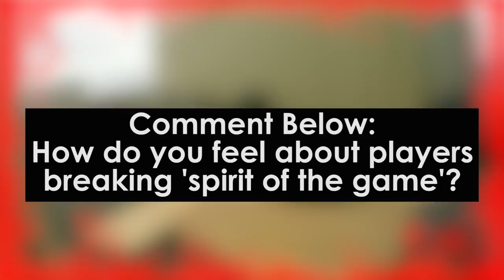Milsim West: Spearhead Saratov | Too High Speed? Spirit of the Game Broken (E&L AK-105) Part 1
Today I'm in West Virginia for Milsim West Spearhead Saratov.  I am on the Militia or Regional Forces (REGFOR) side with everyone's favorite airsoft team (sarcasm) Green Mountain Rangers or GMR.
In this video I discuss the spirit of the game and how it effects the over all game.

Just starting airsoft or milsim?